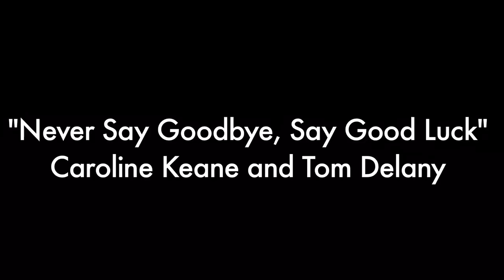Caroline Keane & Tom Delany - John Kelly's Old Concertina Reel/ The Avonmore/ The Youngest Daughter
Caroline Keane and Tom Delany's new album "Never Say Goodbye, Say Good Luck".

Caroline Keane - Concertina
Tom Delany - Uilleann pipes
Donogh Hennessy - Guitar

Tunes:
John Kelly's Old Concertina Reel
The Avonmore
The Youngest Daughter

Filmed at Kennedy's Pub, Dingle
Video by Michael Kelly